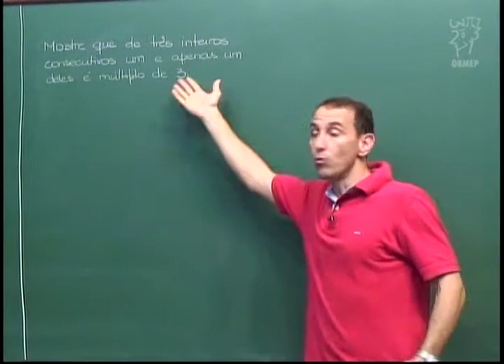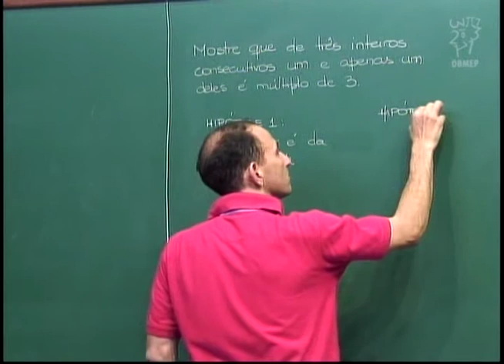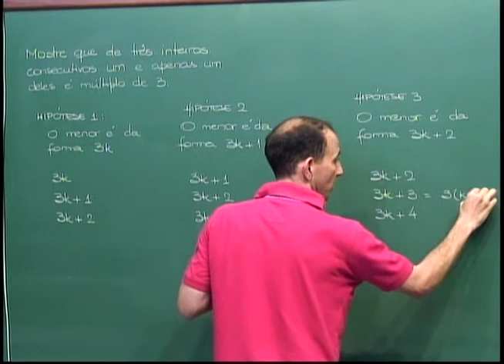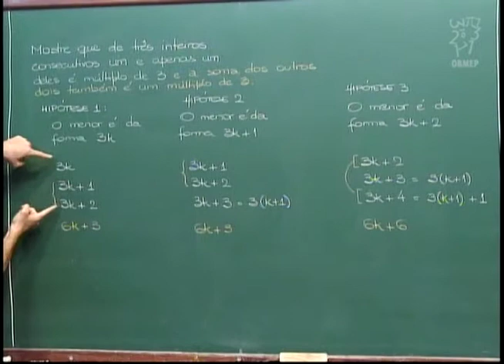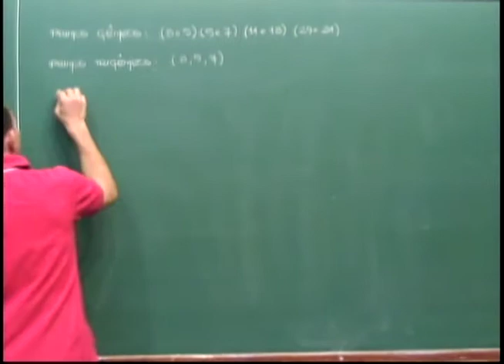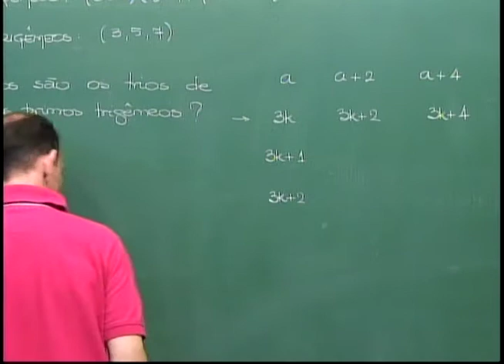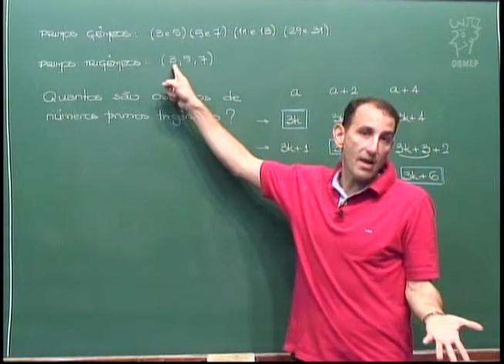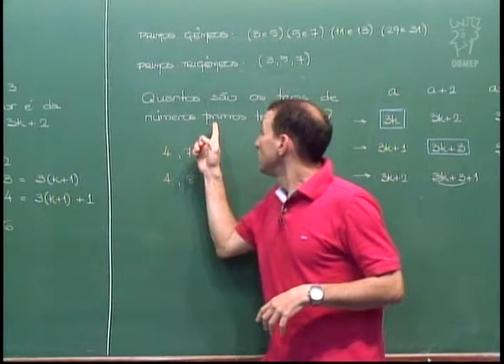Aritmética - Aula 33 - Primos trigêmeos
Nesta aula usa-se o Teorema do Algoritmo da divisão euclidiana, estudado na aula anterior, para resolver problemas envolvendo números inteiros. Um dos problemas é relacionado aos números primos trigêmeos.